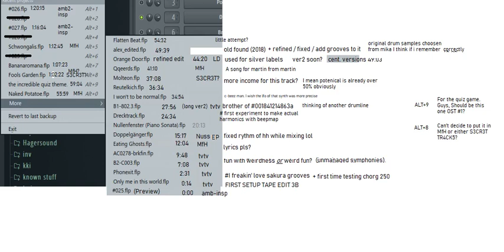[MUSIC COMPILATION HBC] Untitled Hornies LP (Beta Ver. Traxx)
Dummy Infos about LP:

Album name: None, inoffical Untitled Hornies
Artist: Me, haha
Genre: Horny, of course Electronic
Playtime: Look video length
Year of publish: This year
Track amount: More you might think
Studio software: Fruiteh Loopehs
Commentary: First Try spontaneously recorded nonstop mixup from several projects made over the time. Some might not be finished meaningly betatypes but who cares. Sorry for those tracks that just left half a minute, but I thought they most gain more potenical to be released, they have bad working times. There are multiple tracks comming from my not published disks MfH (Math for Hornies) and tvtv (The Virtual Tape-Vinyl).
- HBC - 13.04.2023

Timestamps:
0:00 #025 (Preview)
0:14 Only me in this world
2:31 Phonexit
7:08 B2-C003
9:48 AC0278-brkfin
12:04 Eating Ghosts
15:17 Doppelgänger
20:13 Nullenfenster (Piano Sonata)
24:34 Drecktrack
27:56 B1-802.3
34:54 I won't to be normal
36:34 Reutelkich
37:08 Molteon
41:10 Qqeerds
44:20 Orange Door (refined edit)
49:39 alex_edited.flp
54:32 Flatten Beat
55:59 Naked Potatoe
59:04 the incredible quiz theme?
1:02:22 Fools Garden
1:07:23 Bananaromana
1:12:45 Schwongalis
1:16:04 #027
1:20:15 #026